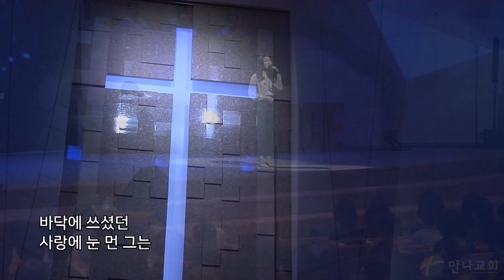엠마오 가는 길(강우리)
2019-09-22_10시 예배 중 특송